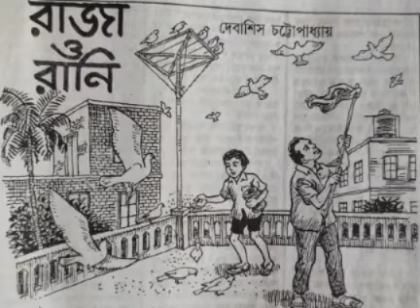Raja Rani ll Debasis Chottopadhya ll রাজা রানি || দেবাশিস চট্টপাধ্যায়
নমস্কার বন্ধুরা, গল্পের আনমনা আসরে আপনাদের সকলকে জানাই আমন্ত্রণ।

আজকের গল্প দেবাশিস চট্টপাধ্যায়ের লেখা রাজা রানি। আসা করছি আমার এই গল্পপাঠ আপনাদের সকলের মন জয় করে নিতে পারবে।

                                 ধন্যবাদ